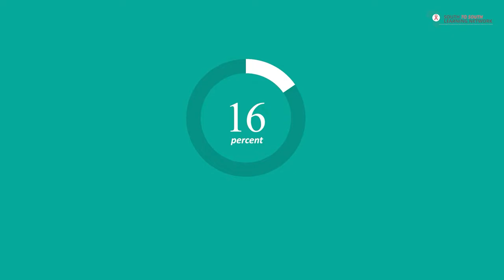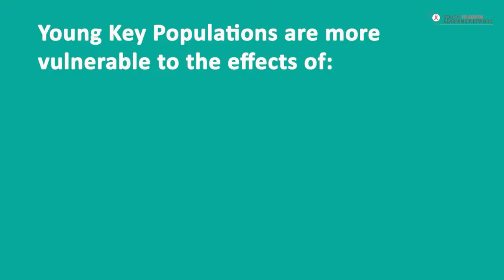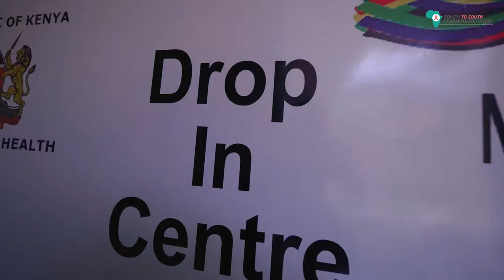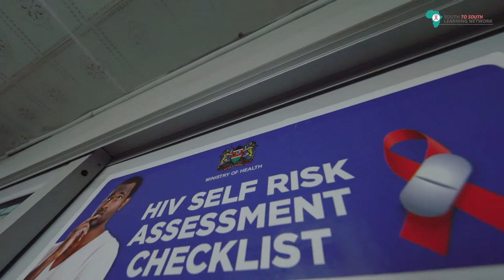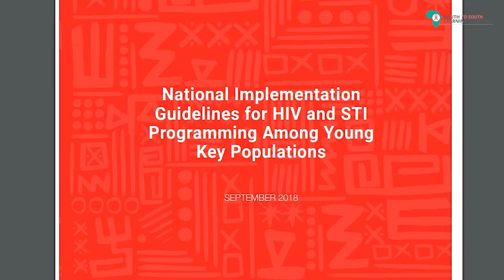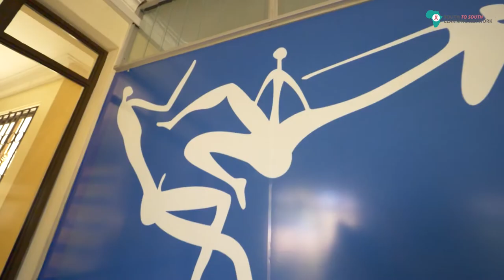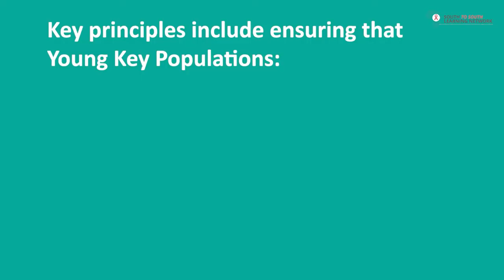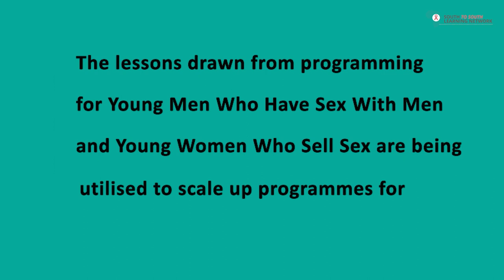SSLN Virtual Tour of Kenya's HIV Prevention Programme for Young Key Populations 2022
00:00 Intro to Kenya's HIV epidemic
00:41 Intro to Young Key Populations
01:09 Kenya's Fast-Track Plan and pilot with young female sex workers and young men who have sex with men
02:37 Social and structural challenges of Young Key Populations
04:28 Drop-in Centres (DICs) and services for young men (MPEG)
08:07 Kenya's National HIV Guidelines for Young Key Populations
09:12 Sex work and Young Key Populations
10:55 Comments on the Policy Guidelines
12:54 Concluding on how to work with Young Key Populations